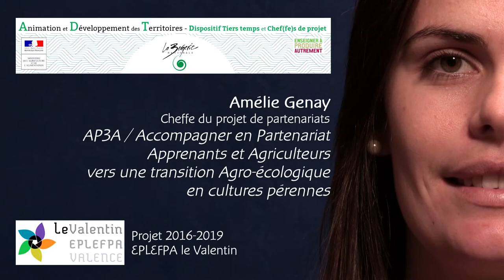Projet AP3A de l'EPLEFPA du Valentin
Projet  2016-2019 de l'EPLEFPA Valence - Le Valentin
AP3A / "Accompagner en Partenariat Apprenants et Agriculteurs vers une transition Agro-écologique en cultures pérennes"